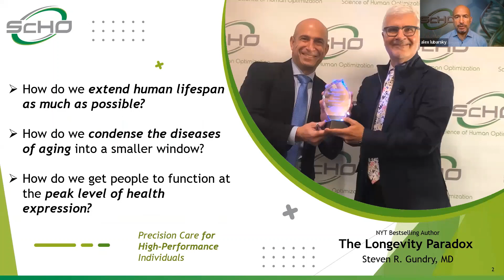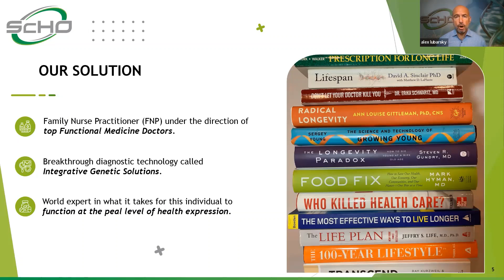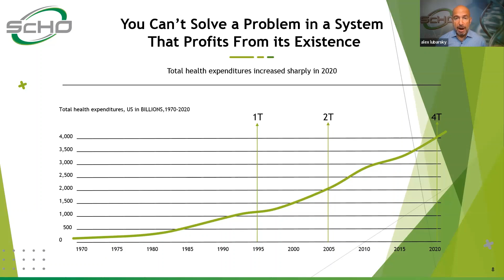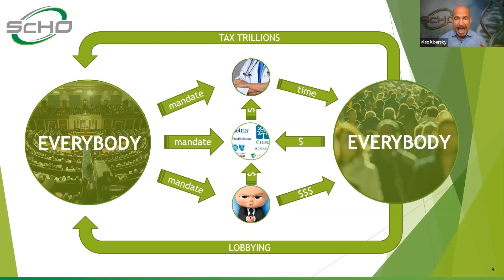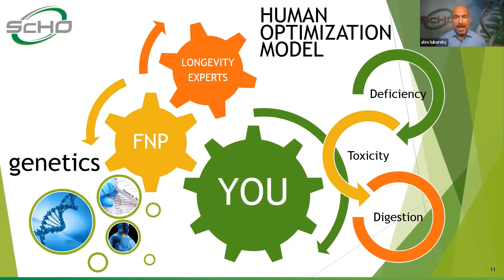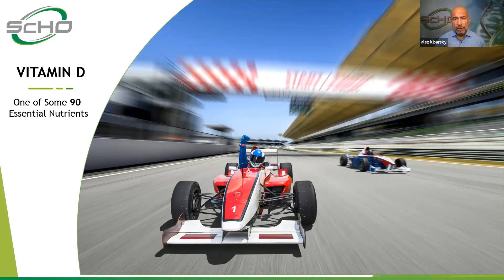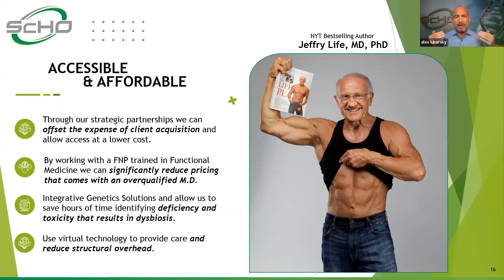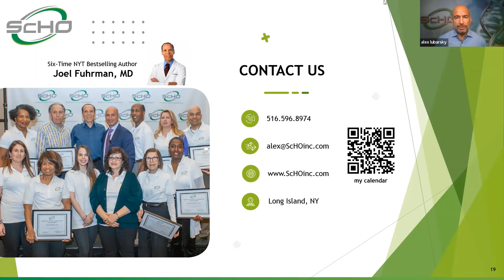If a CURE exists you'll Find it! by Alex Lubarsky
If you have been frustrated with chronic health problems the problem may stem from the system where you're looking for a resolution.

In this 22-minute video, I'll explore the fundamental problems with the US system of health care, and lay out a more proactive approach and philosophy of getting to the root cause.